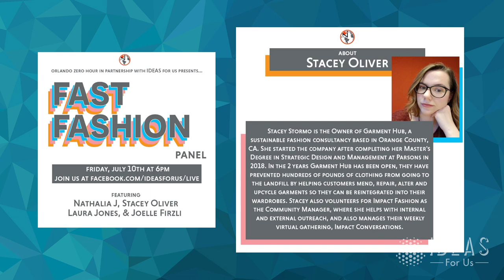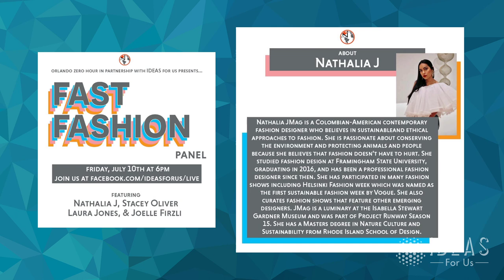Fast Fashion | Reuse and Reduce by Orlando Zero Hour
Panelists: Joelle Firzli, Laura Jones, Stacey Oliver, and Nathalia J

This is a four-part series with a purpose is to inform the general public on safe and sustainable habits we can implement and push for in our daily life.

Zero Hour is an intersectional youth climate organization started by then 16-year-old Jamie Margolin.

Lorena Sosa leads the Orlando, FL chapter, to act on ClimateChange! The voices of Orlandoan youth, fighting for our future and speaking against climate injustice!